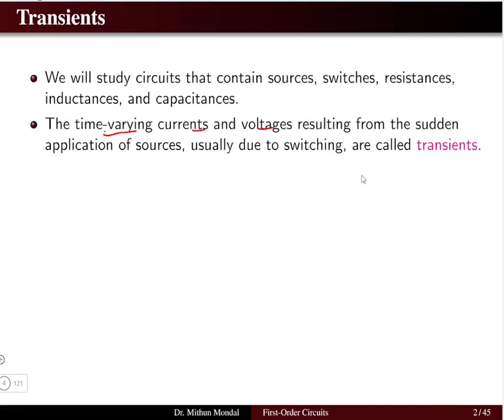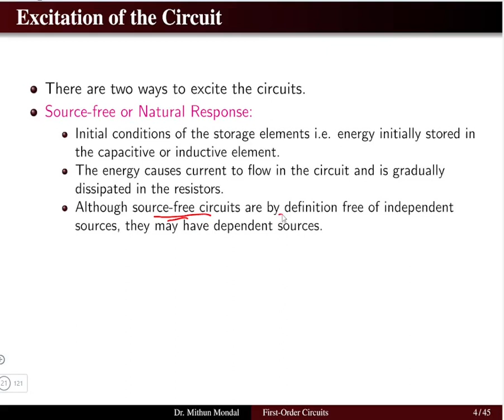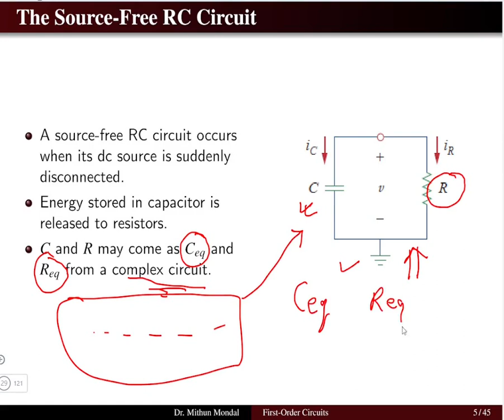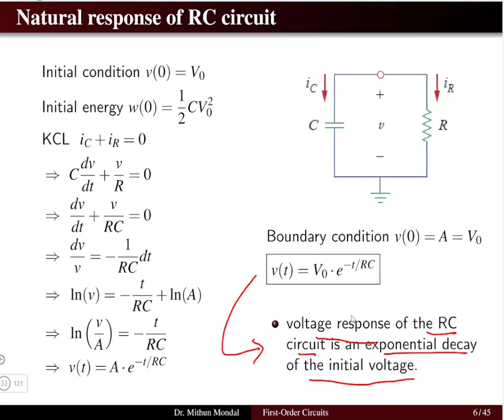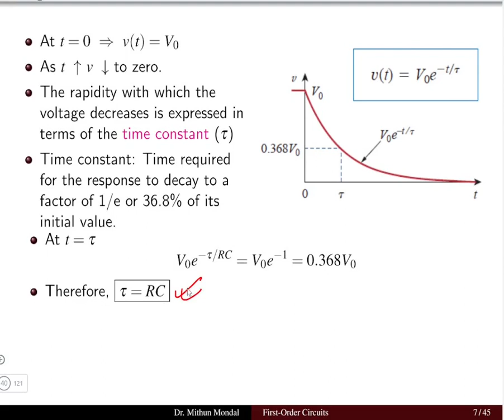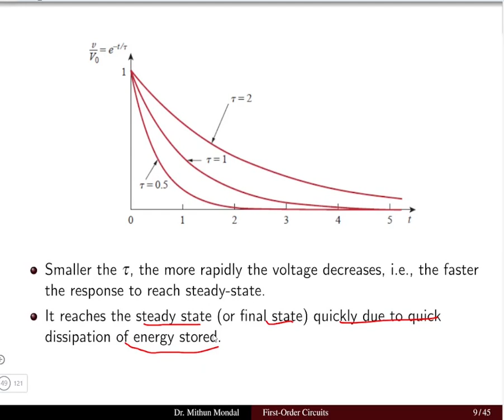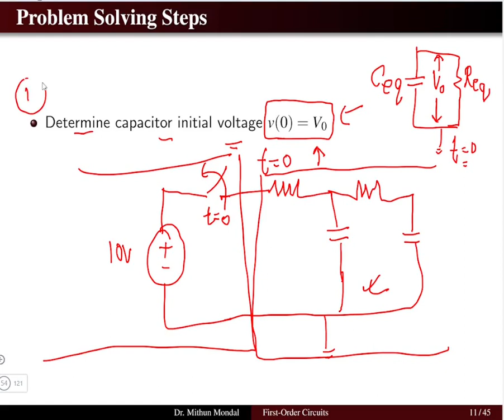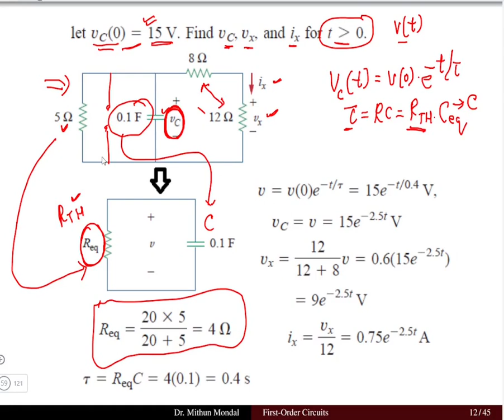Electric Circuit Analysis | Lecture - 6A | First-Order RC Circuits - Natural Response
Trnasient Response of First-Order RC Circuits focusing on Natural Response.